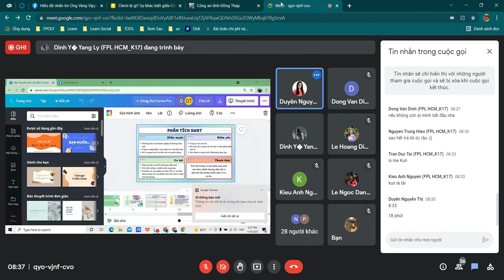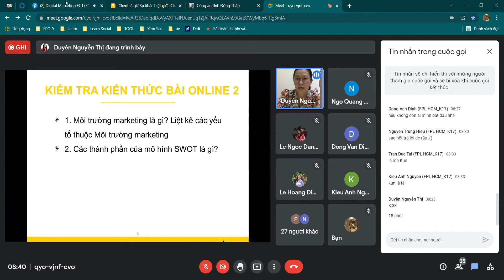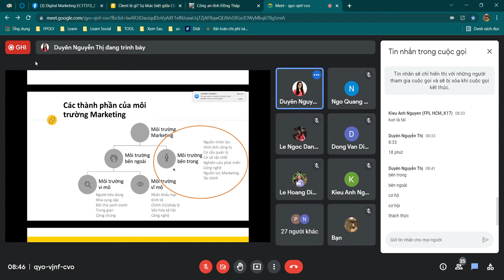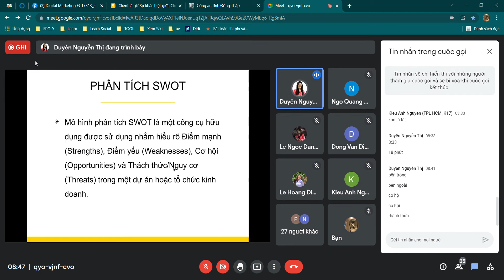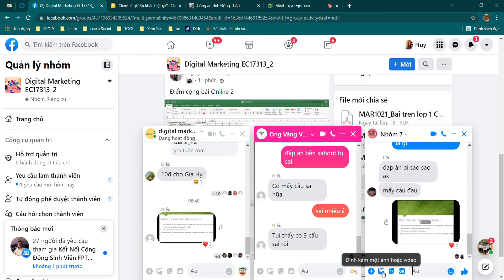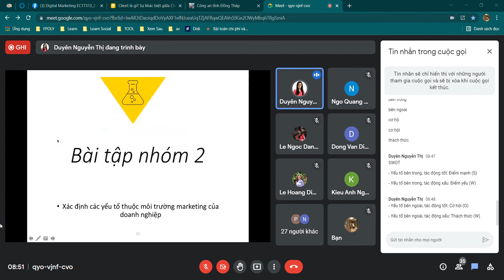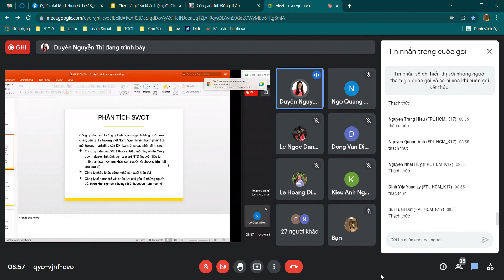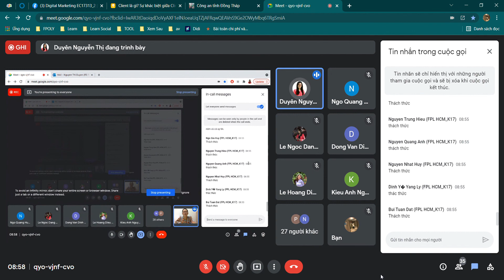MAR1021: Nhận xét nhóm 2 - Giảng lại nội dung bài Online 2 (môi trường Marketing + SWOT)